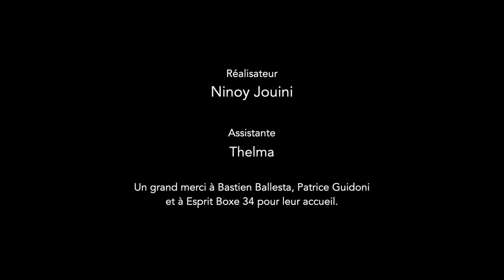Portrait de boxeur - Bastien Ballesta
Immersion dans le quotidien de Bastien Ballesta, actuel champion de France professionnel et Champion WBC Francophone dans la catégorie des poids super-légers -64 kg.

Il s'entraîne au club de boxe Maraussan "Esprit Boxe 34"